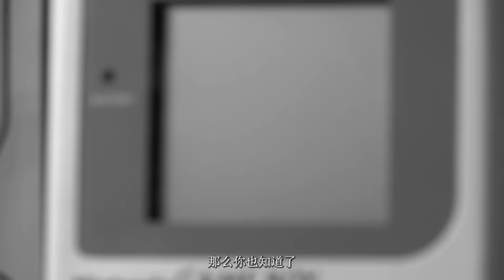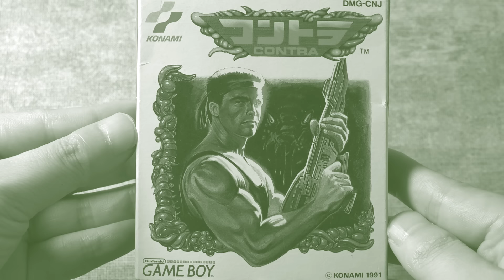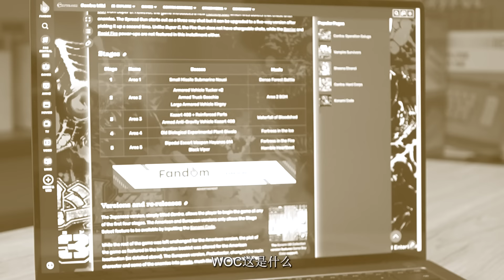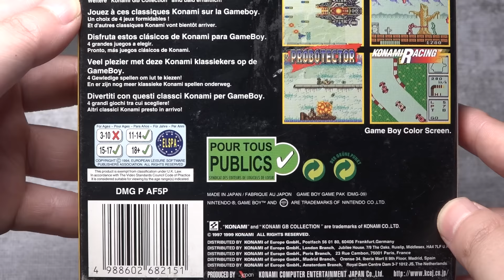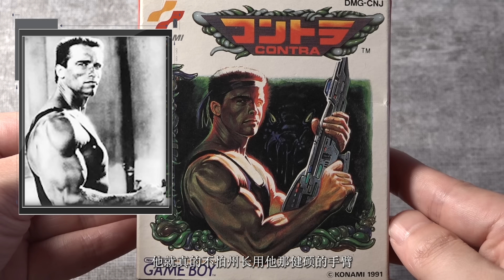有的IP看似或者 其实已经死了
敖厂长制作 囧的呼唤 Re.1